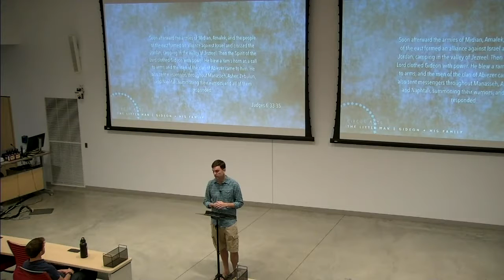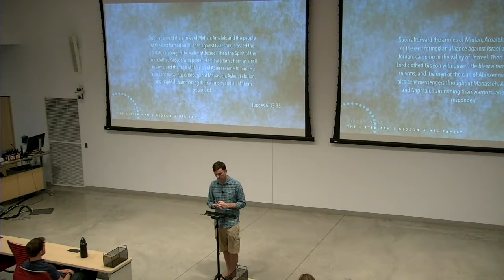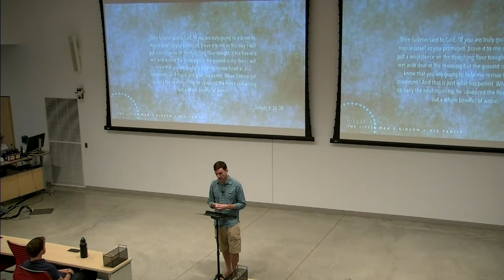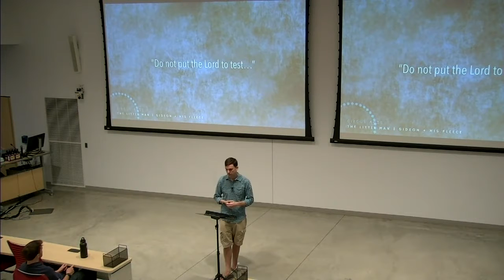Circus Acts | The Little Man, part 2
The Little Man, part 2 | Gideon and His Fleece

After entering the Promised Land, before the era of Kings, Israel is led by Judges, people called by God to lead His people against their enemies and oppressors, but God does not always call the most qualified. In fact, many of those called would seem more qualified to join the circus than lead a people. Yet God calls them anyways.

Join Damascus Road for Circus Acts. Come as we explore the book of Judges and learn more about the colorful band of characters God uses in unexpected ways.